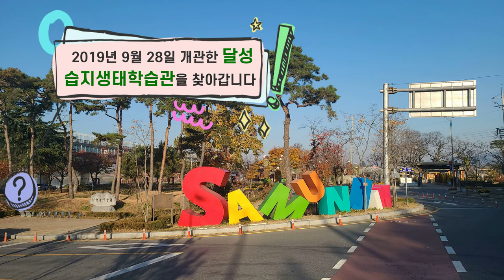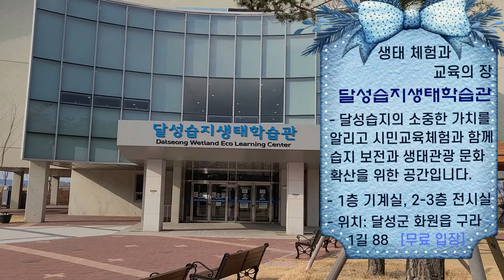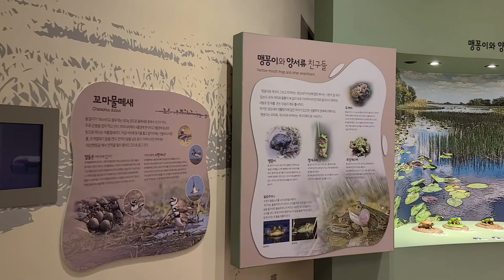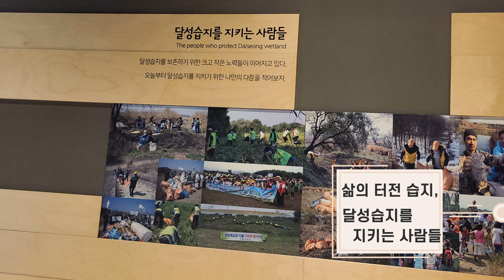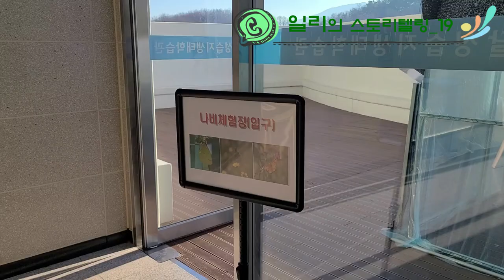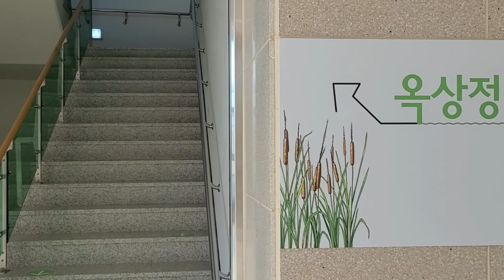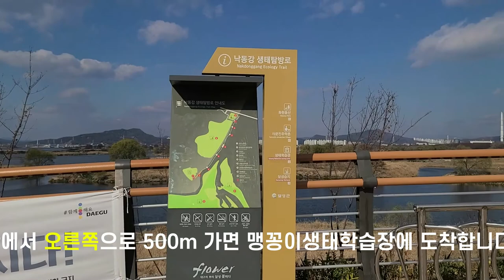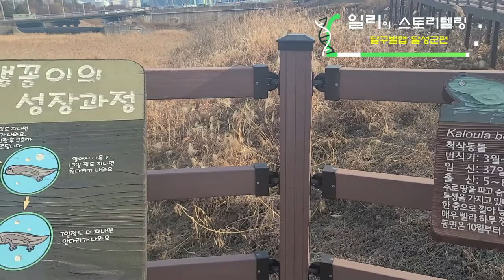초등학생이 찾아가는 습지탐구 달성습지생태학습관(달구벌맵_달성편 과학관)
2019년 9월 28일 개관한 달성습지생태학습관을 찾았습니다. 생태이야기실(1, 2), 기획전시실 등이 있으며 달성습지에 사는 동물로 물방개, 나비, 맹꽁이 등을 체험할 수 있습니다. 학습관 오른쪽 500미터 지점에 있는 맹꽁이생태학습장도 함께 찾았습니다.